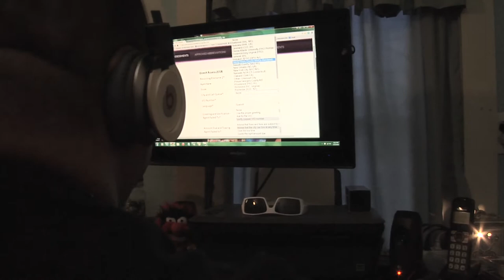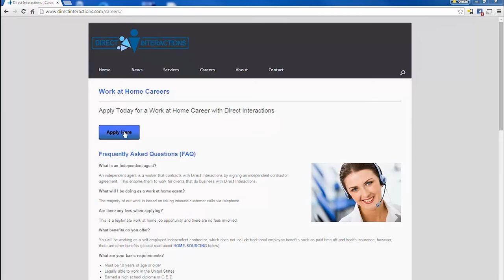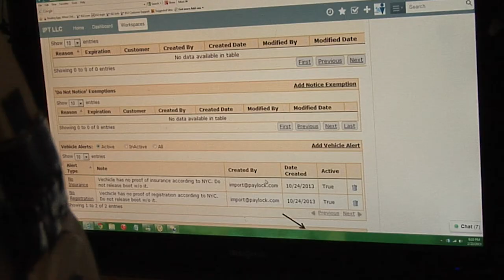Hiring People with Disabilities | Direct Interactions Employee Spotlight on Tomas Gonzales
Hiring people with disabilities (particularly former military) is something Direct Interactions prides itself on. Our employee spotlight video is on Tomas Gonzales, a former U.S. Navy SEAL, who lost his eyesight due to a medical condition, and now works from home a Quality Assurance Specialist for Direct Interactions.

Deliver a customer service experience like no other! Get in touch with us today by visiting